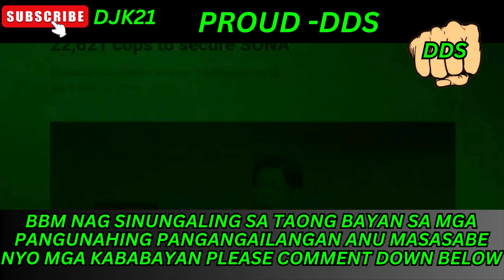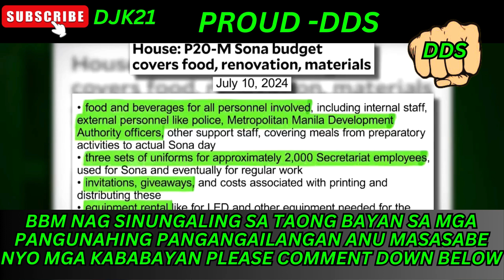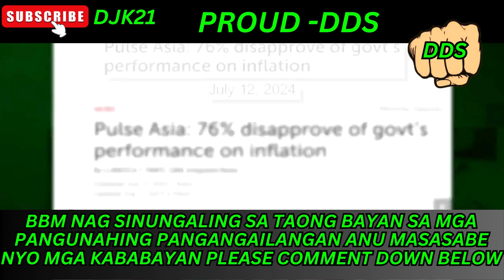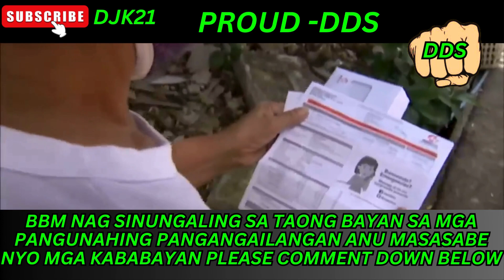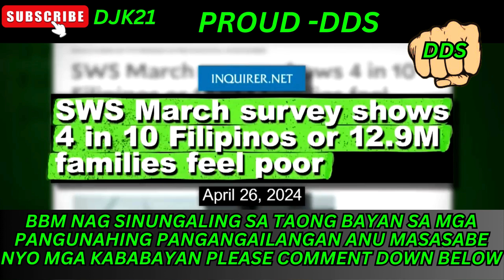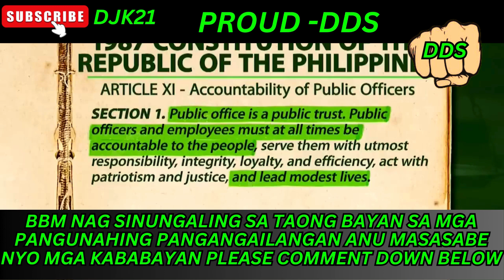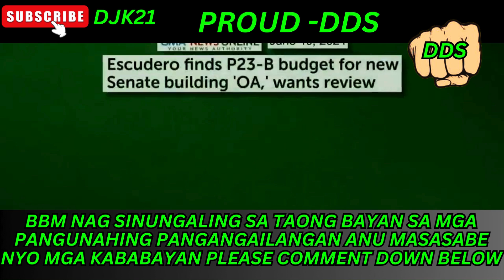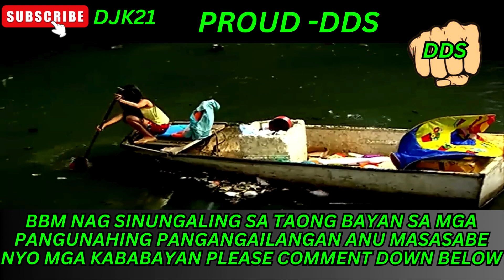BBM DAMI BINAGO SA PILIPINAS WOW❗bbm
"DJK21"
            "DDS VLOGGER"

KINDLY SUPORT